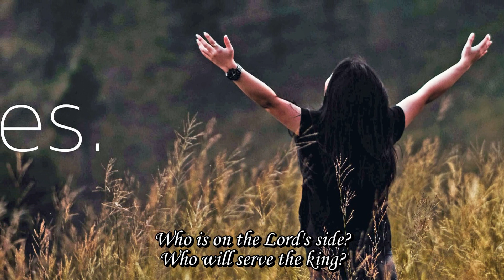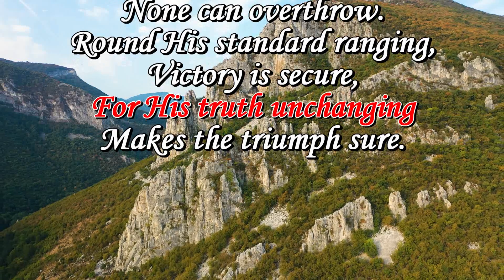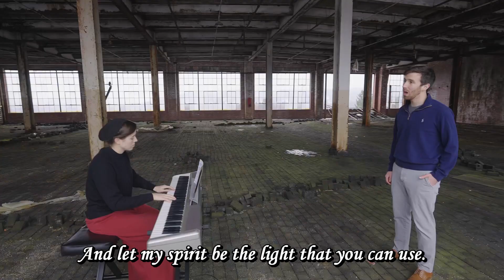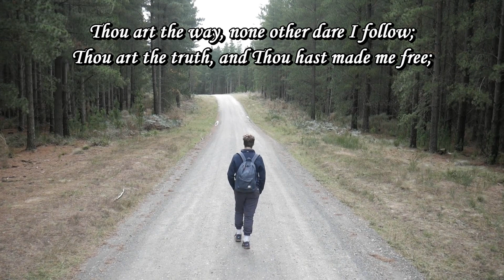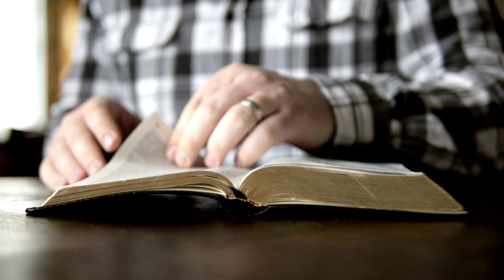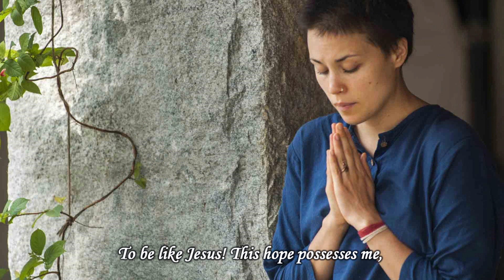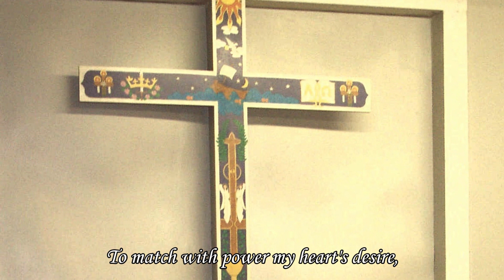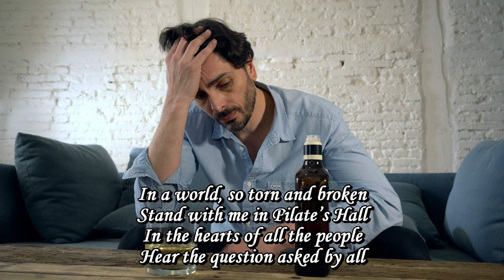The ultimate truth - 26 March 2023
Humanity has long debated the subject of ultimate truth. Does it really exist? If so, who really knows what it is? More than once in the gospel, Jesus Christ makes this extraordinary claim to be ultimate truth: I am the way, the truth, and the life. No one comes to the Father except through Me. (John 14:6)